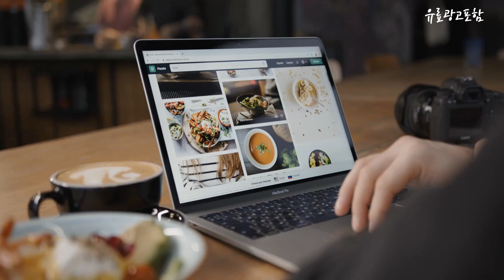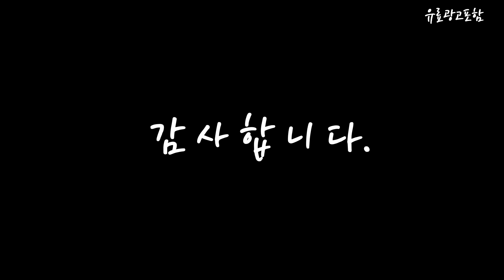일체형데스크탑 Top10!! 요즘 인기있는 일체형데스크탑 구매 가격 평점 후기 비교 총정리!!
❤️❤️❤️ 요즘 인기있는 일체형데스크탑 구매 가격 평점 후기 비교 총정리해 보았어요!! ❤️❤️❤️

[00:06]
10위. 삼성전자 올인원 일체형 PC 프로스트 화이트 DM530ADA-L25A [739,000원]

[00:11]
9위. HP All in One 일체형PC Shell White [1,048,640원]

[00:17]
8위. LG 일체형PC 24V70Q-GR3TK 올인원 컴퓨터 WIN11 Home [799,000원]

[00:22]
7위. 올인원 일체형PC HP 21.5인치 일체형컴퓨터 i5-8500T 8세대 [499,000원]

[00:28]
6위. 올인원 일체형PC HP 21.5인치 일체형컴퓨터 i5-8500T 8세대 [399,000원]

[00:33]
5위. 삼성전자 올인원 일체형 PC 프로스트 화이트 DM530ADA-L25A [829,000원]

[00:39]
4위. HP 올인원 일체형 PC Shell White 24-cr0008kr [529,000원]

[00:45]
3위. HP 일체형PC Shell White 27-cr0001KR (i5-1335U WIN11 [989,000원]

[00:51]
2위. Apple 2023 아이맥 24 M3 핑크 8코어 [1,830,800원]

[00:56]
1위. 삼성전자 올인원PC 일체형PC ( 13세대 CPU i3-1315U [889,000원]